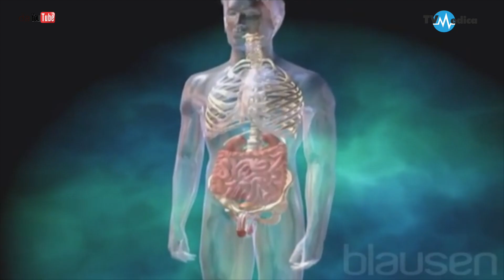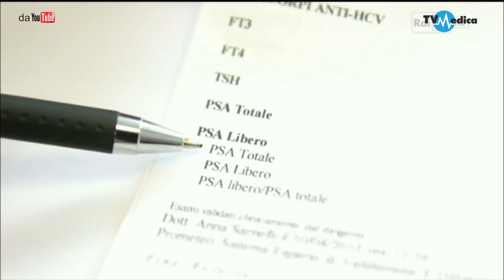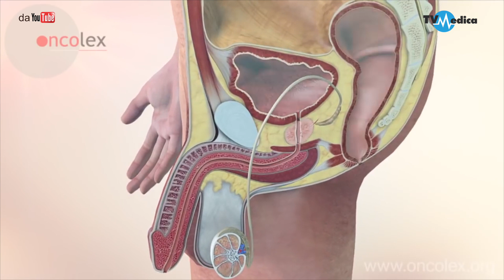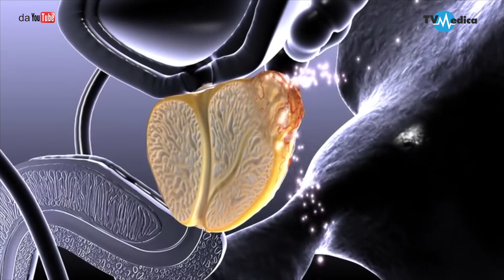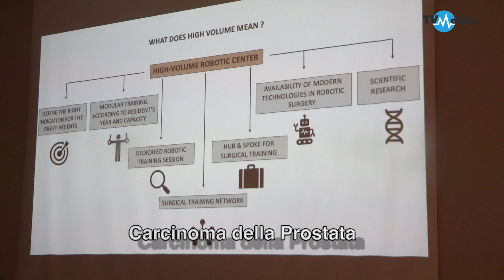CARCINOMA DELLA PROSTATA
Corso di Immagini RM mp e di biopsia mirata con tecnica Fusion
Presidente  Dr. Renato saponiero
Responsabili del corso:
Dr. Mattia Carbone
Dr. Vincenzo Ciccone